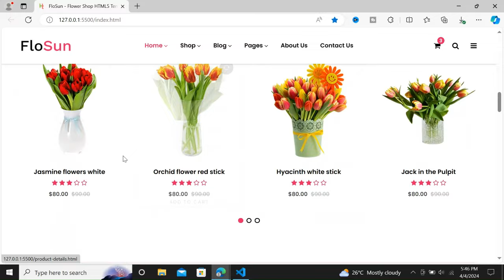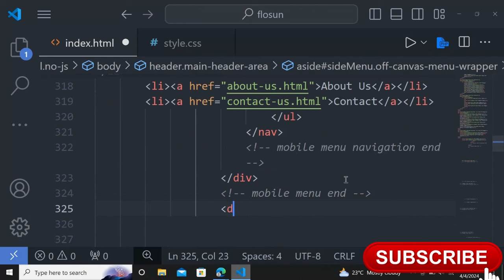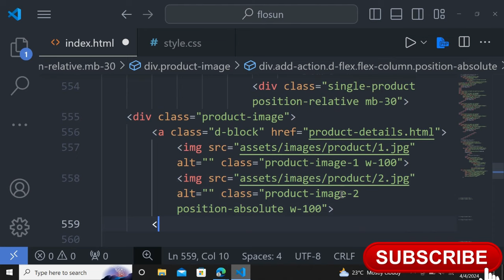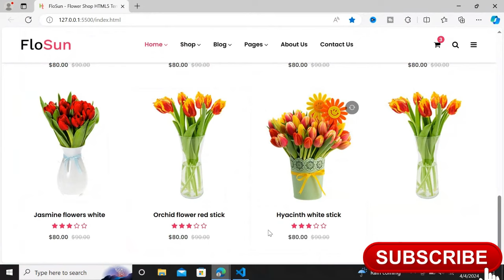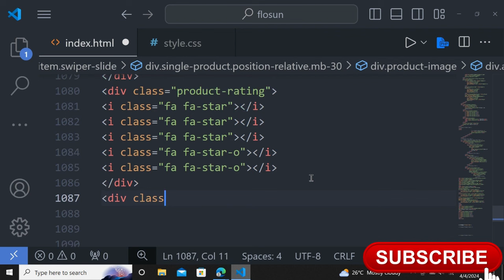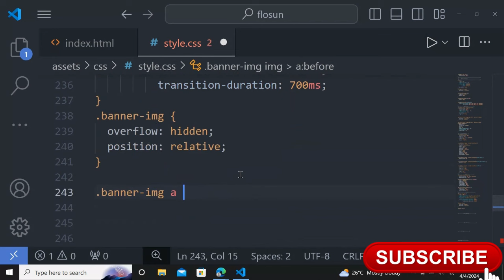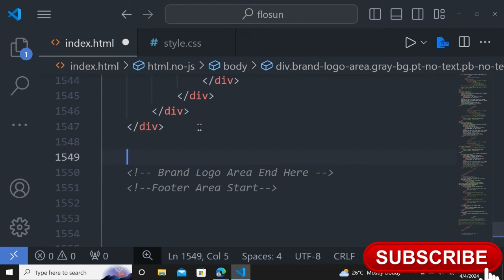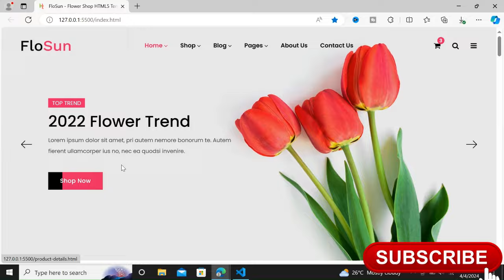Flower Website Design: HTML, CSS & JS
🌸 Welcome to BloomBoutique, where floral dreams come to life! In this tutorial, we'll guide you through the creation of a charming Flower Website using HTML, CSS, and JavaScript. Whether you're a florist, garden enthusiast, or web developer eager to share the beauty of flowers, this tutorial provides the perfect platform to showcase arrangements, offer services, and spread joy with blossoms.

🚀 What You'll Create:

Set up a development environment for flower-themed web projects.
Structure the HTML for a responsive and visually appealing flower website.
Apply CSS styling to enhance fonts, colors, and layouts for a fresh and inviting design.
Implement dynamic features with JavaScript for interactive elements such as flower slideshows, seasonal promotions, and flower care tips.
Design an intuitive navigation system for easy exploration of flower categories, special occasions, and delivery options.
Showcase floral arrangements with stunning images, detailed descriptions, and pricing information to delight customers.
Integrate a contact form or inquiry system for customers to place orders, request custom arrangements, or inquire about floral services.

🌟 Ready to bloom into the world of flowers? Watch the tutorial and start building your own BloomBoutique Flower Website today!
Source Code:
Intro (0:00)
Variable Section (0:28)
Header Section (1:45)
Menu Section (15:02)
Slider Section (31:36)
Categories Section (36:53)
Product Section (41:52)
Count Section (1:23:38)
History Section (1:43:10)
Banner Section (1:46:39)
Testimonial Section (1:50:56)
Newsletter Section (1:57:18)
Blog Section (2:01:54)
Brand Section (2:09:45)
Footer Section (2:14:05)
Modal Section (2:21:36)
JS File (2:33:00)
Final Result (2:34:00)